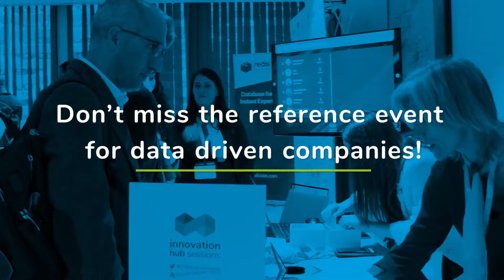PUE Sessions 2nd Edition - Save The Date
Following the success of the first, PUE Sessions is the reference event for data-driven companies.
Experts and leaders in Big Data will tell us about the most innovative technological solutions to give birth to data and turn them into key business information.
Technical sessions and disruptive success stories in real-time data analysis, machine learning, artificial intelligence, among many other topics.

Don't miss your appointment with the BigDataXperience!
May 27th | Madrid